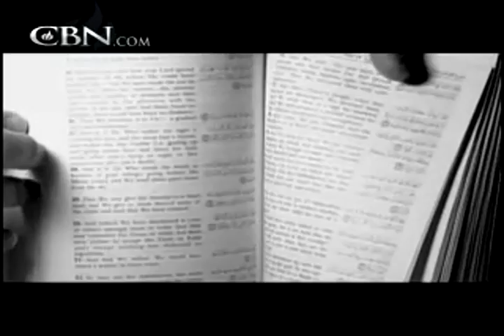sandal,blasphamy video.mpg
in pakistan Sandal , a gilr andhis father is jail because they were very acitive  in their church father was elder in the church and they were good evangelists . listen the story